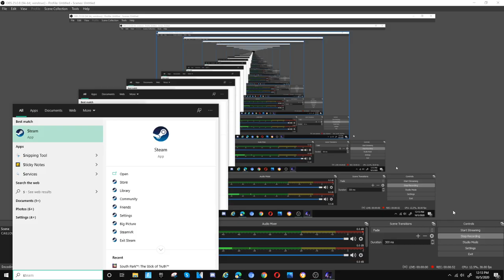Five Nights At Candy's 2 Secret Minigames